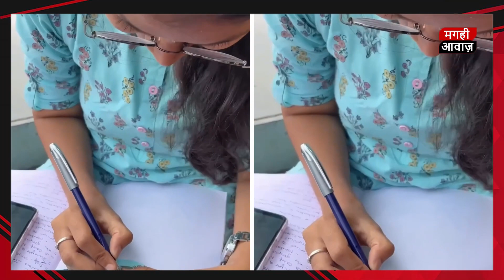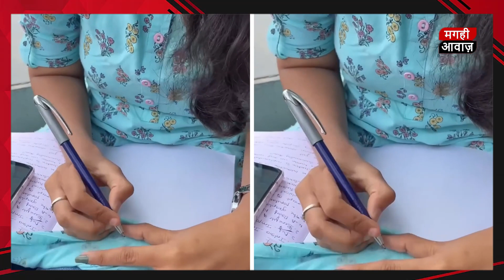लड़कियों का नकल करने का भयंकर जुगाड़ वायरल, लोग बोले- कुर्ती का ऐसा इस्तेमाल पहली बार देखा!